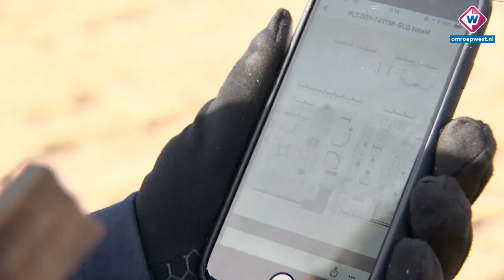Opbouw strandtenten weer begonnen - OMROEP WEST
Voor strandtenthouders altijd weer een mooi moment: het opbouwen van de paviljoens. Op Scheveningen zijn de eerste daarmee gestart. Ook Blue Lagoon wordt weer opgebouwd. Vorig jaar ging de tent aan het begin van het seizoen in vlammen op. Nu komt er een gloednieuw paviljoen te staan.